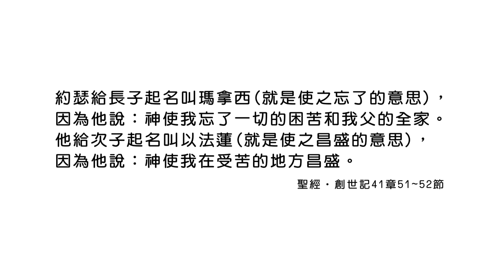20210102恩典365 - 約瑟 58.饒恕 : 在受苦的地方 格外的被神祝福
經文出處 : 創世記 41 : 51 ~ 52